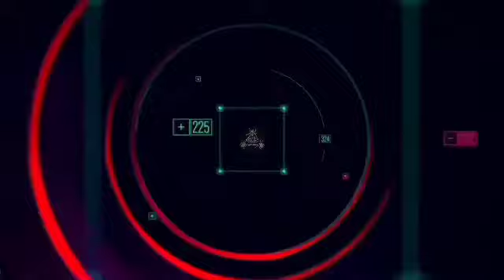mga batang camotesanon nagpapaaway Ng gagamba..